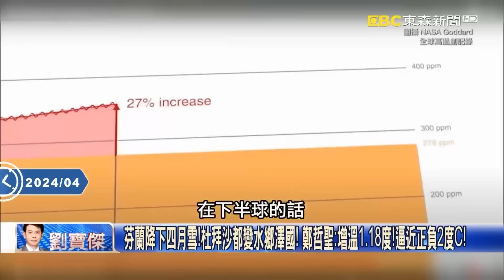習近平又在鬧？中國「南澇北旱」人民慘陷水火之間…公安竟「全力拯救一隻豬」！？天災人禍還不夠「廣東兩座水庫同時洩洪」人車房都沖光！？【關鍵時刻】劉寶傑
00:00 被中國「海上8+9」霸凌後菲連夜搬飛彈運士兵 南海島礁剋星「布拉莫斯」上場！
06:00 「大氣長河」鋒面雨勢可觀…華南雲系已東移！？ 「雨彈驚人」水庫蓄水率大進補！
11:48 大陸版「明天過後」！ 殺人冰雹+火龍捲 冰火夾擊襲中國釀重災傷亡！
20:30 廣東百年豪雨超強鋒面殺到台灣！ 兩波雨彈接力連炸…周五六雨勢最劇烈！？
36:02 廣東暴洪「百年一遇」橋斷土石流滅6村 超強鋒面明起連6天「豪大雨炸全台」！？

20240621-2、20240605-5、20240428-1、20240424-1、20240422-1